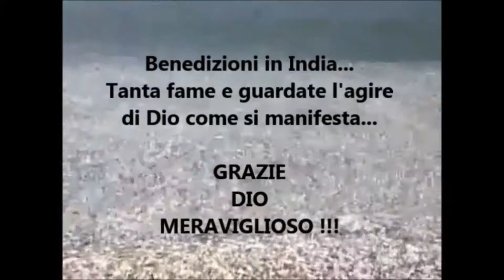Dio provvede sempre per i bisognosi